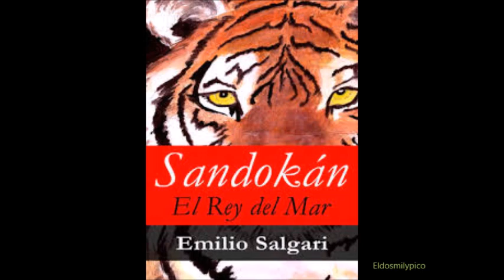Sabías que... Emilio Salgari...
Vidas secretas y avatares curiosos de personajes famosos.